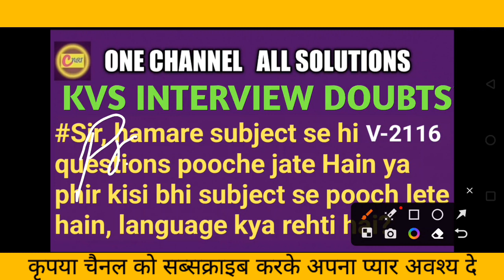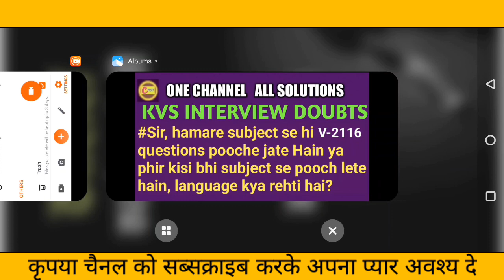subject se hi questions pooche jate Hain ya phir kisi bhi subject se pooch le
lecturer
social studies
physical education
civil services study
kendriya vidyalaya
navodaya vidyalaya
revised syllabus
latest syllabus
AIIMS CHEMISTRY SOLUTION
AFMC CHEMISTRY
PUNE CET CCHEMISTRY#PBCET
JP NOIIDA
UPES CHEMISTRY SOLUTION
IISC CHEMISTRY
CHEMISTRY
NCERT EXAMPLER
CHEMISTRY IN FINGERTIPS
SRM VIT VELLOR
BITS CHEMISTRY
JEE MAINS
JEE ADVANCED.
UPSEE 2020
WBJEE EXAM
JEE STRATEGY
IIT PREPARATION
NRI'S CHEMISTRY
NRI'S CLASSES
CHEMISTRY NCERT
UTTARAKHAND BOARD
BIHAR BOARD
ODISHA JEE
MP PET
J& KCET
ISC BOARD
BIHAR MEE
KURUKSHETRA CEE
BIHAR CECE
chemistry
strategy
chemistry#class11 chapter
jee videos
chemistry class12jee notes
chemistry class11jee
chemistry test
chemistry questions
nris chemistry
jee exam preparation
chemistry online
chemistry exam paper
iitjee questions
iitjee preparation
jee entrance
jee admission
jee examination
jee main
jee paper
chemistry questions
chemistry test
neet chemistry
neet preparation
neet syllabus
ncert class12#chemistrypart12
computer science
pre board exam
business studies
general kknowledge#general studies
New York
biotechnology Sir, hamare subject se hi questions pooche jate Hain ya phir kisi bhi subject se pooch lete hain, language kya rehti hai?